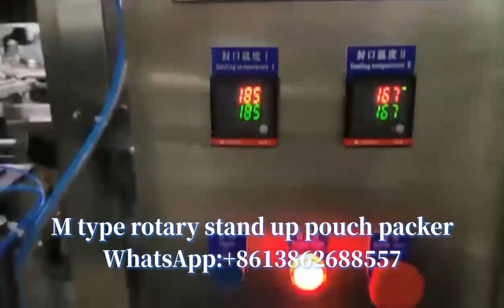SINGAPORE FISH SKIN M TYPE ROTARY STAND UP POUCH PACKING MACHINE(2022.12.09)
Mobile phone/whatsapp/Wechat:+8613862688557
CHANGZHOU QINCHENG PACKING MACHINERY CO;LTD

упаковочные машины 프리캐스트 주머니 가루 포장 기계 あらかじめ作られたポーチ粉末充填機 Bolsa preformada Powder Packing Machine Προκατασκευασμένα τσάντα μηχάνημα συσκευασίας σε σκόνη

Summarize：
Powder packing machine is mainly composed to bag automatic packaging machines and supporting said screw made ​​for comestic additives and other materials,
Product Features：
1.Powder packing machine adopts Siemens PLC control with touch screen control system, easy to operate.
2.Automatic detection function: If you do not open the bag or open bags incomplete when not feeding, no sealing, bags can be reused, saving users the cost of production.
3.The safety device: When the working pressure is not normal or heating pipe failure, condiment packaging machine with alarm.
4.Adjust the width of the bag using motor control, hold down the control button to adjust the width of each group folder machine, easy to operate, saving time.
5.Condiment packaging machines and material contact parts are made of stainless steel.
Technical Parameters
Pouch Pattern: Flat pouch, doypack, Zipper Pouch etc
Measurement Accuracy: Package weight ≤ 100G deviation of ≤ ± 2% 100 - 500G deviation of ≤ ± 1% ≥ 500G deviation of ≤ ± 0.5%
Voltage: 380V 3phase 50HZ
Power: 4.5KW
Air Consumption: 0.6 m3/min